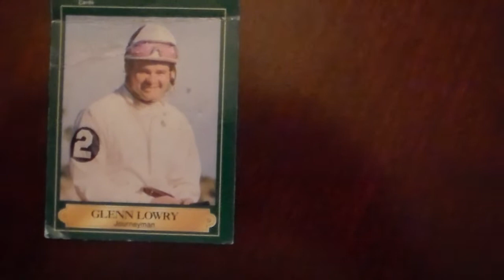Jockey Glenn Lowry 128